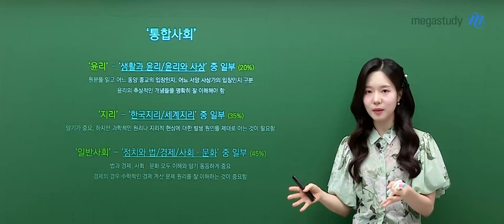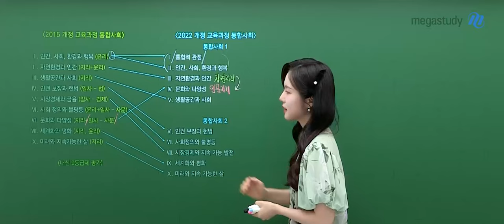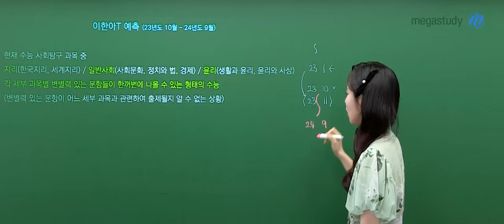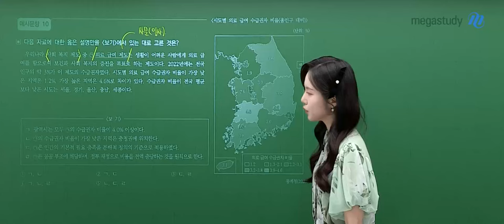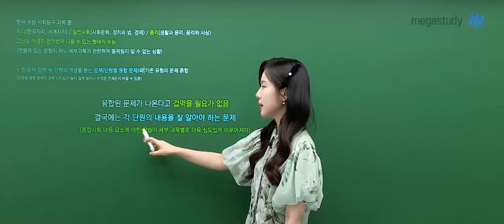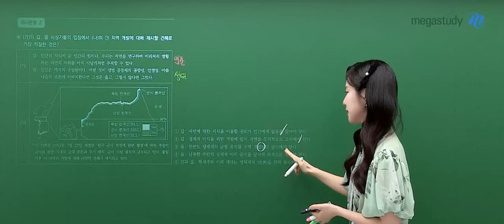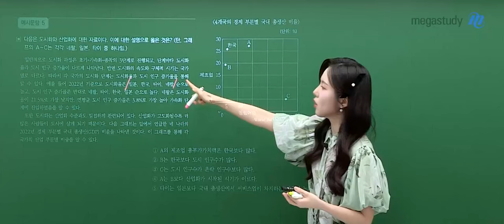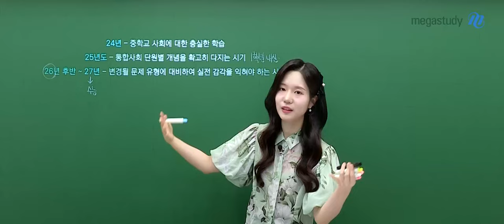[메가스터디] 통합사회 이한아쌤 - [2028 수능] 개정 통합사회 예시문항 심층 분석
[2028 수능] 개정 통합사회 예시문항 심층 분석

2028 수능을 보게 될 예비고1 친구들!
한아쌤이 친절하게 설명해 줄게요 :)

★한아쌤 추천 수능 대비 플랜★

24년 - 중학교 사회에 대한 충실한 학습
25년 - 통합사회 단원별 개념을 확고히 다지는 시기
26년~27년 - 변경될 문제 유형에 대비하여 실전 감각을 익혀야 하는 시기

이 하나로 통합사회 내신부터 수능까지!